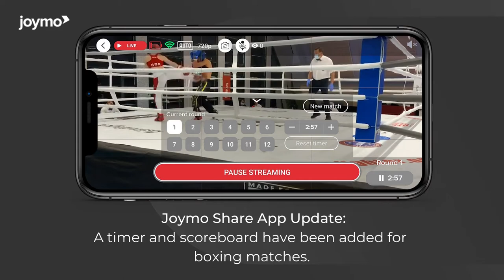Tech Update- Boxing Scoreboard and Timer